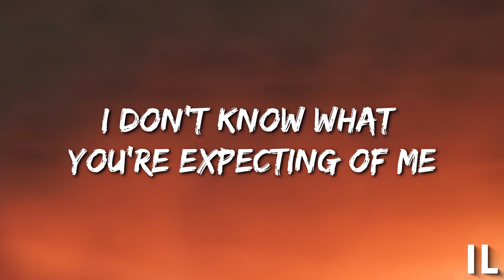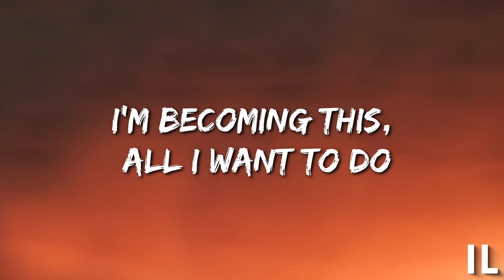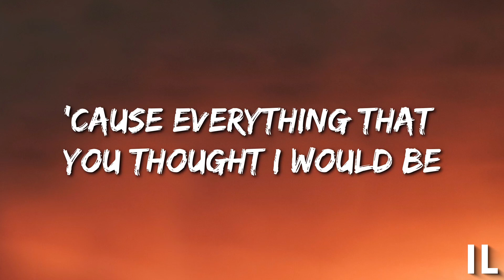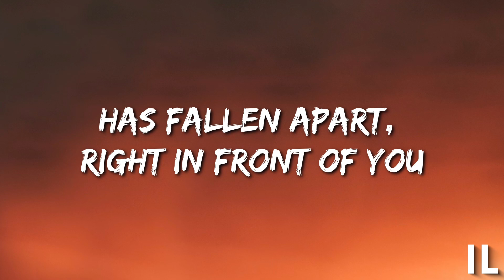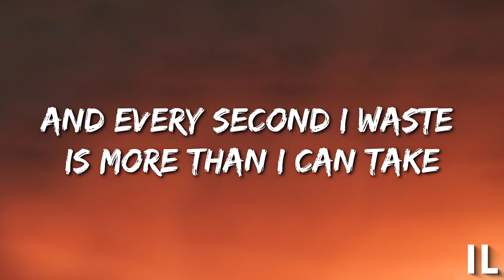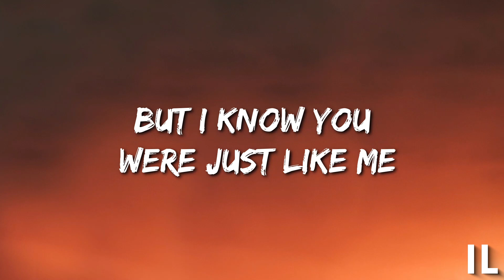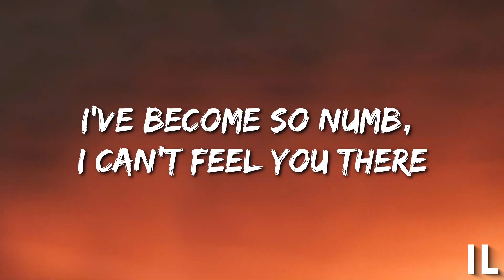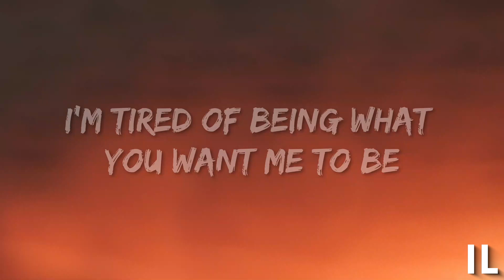Linkin Park - Numb (Lyrics)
🎤Lyrics  - Linkin Park -  Numb

00:00[Verse 1: Chester Bennington]

00:39[Pre-Chorus: Chester Bennington & Mike Shinoda]

00:51[Chorus: Chester Bennington]

01:10[Verse 2: Chester Bennington]

01:27[Pre-Chorus: Chester Bennington & Mike Shinoda]

01:44[Chorus: Chester Bennington]

02:03[Bridge: Chester Bennington]

02:21[Chorus: Chester Bennington]

02:39[Outro: Chester Bennington]